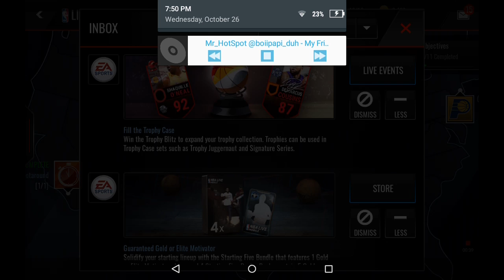Nba live mobile pt.1: the first vid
Btw srry for the bad quality😢😢